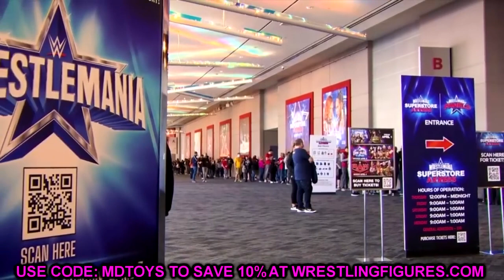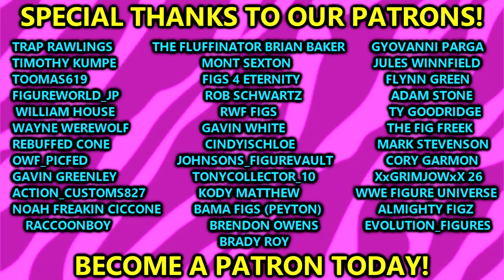UNREAL WWE Figures Revealed Ahead of WrestleMania 40!